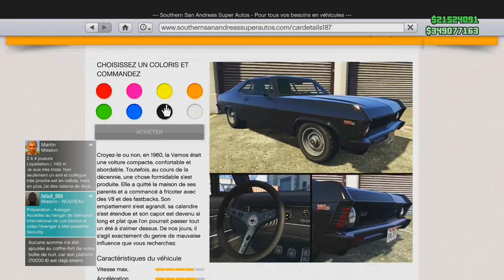NOUVELLE GROSSE VOITURE !